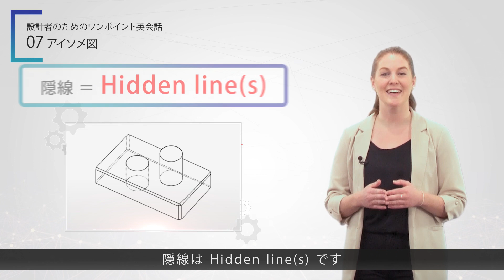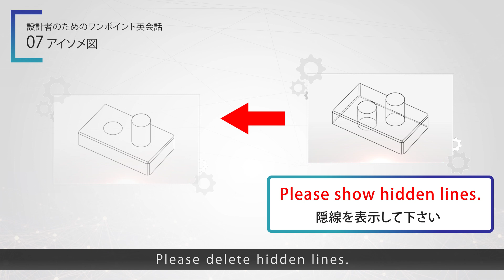設計者のためのワンポイント英会話 07_アイソメ図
毎月スベニアから、現場で役立つワンポイント英会話をお届けします。
今回は『アイソメ図』について学びます。

【設計者のためのワンポイント英会話】
▼シリーズ一覧はこちらから

各種SNSでSOLIDWORKSの最新情報をチェック！